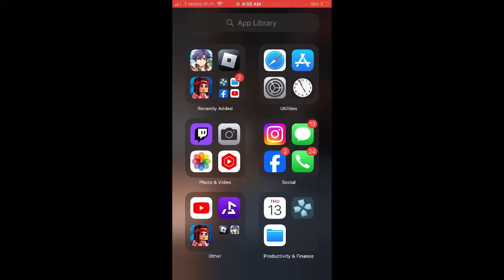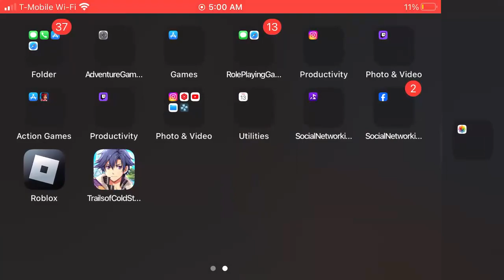grand theft auto advance2 playthouth part 1 / 2 playThrough begins/ 1st mission of the game